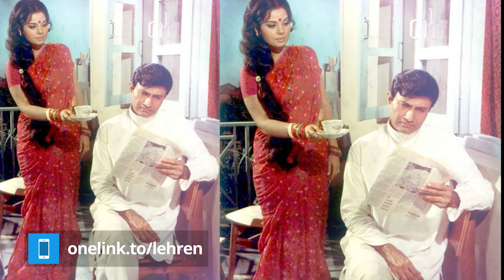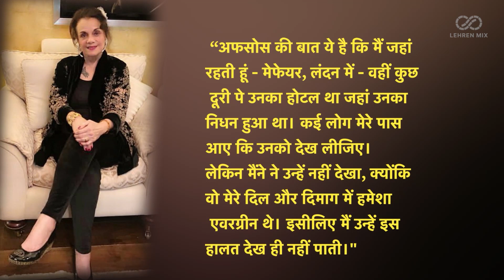Why Mumtaz Not Played The Role Of Dev Anand's Sister?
बॉलीवुड की वर्सेटाइल एक्ट्रेस मुमताज ने बताया है कि उन्होंने देव आनंद की बहन का रोल निभाने से क्यों मना कर दिया था?